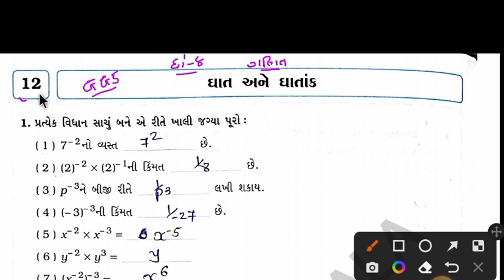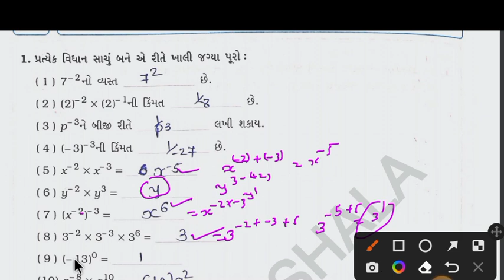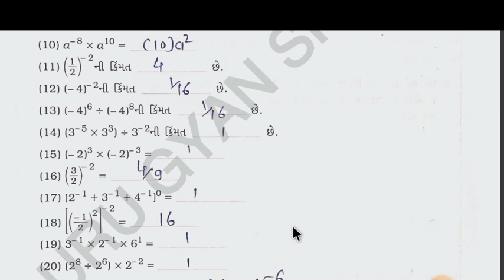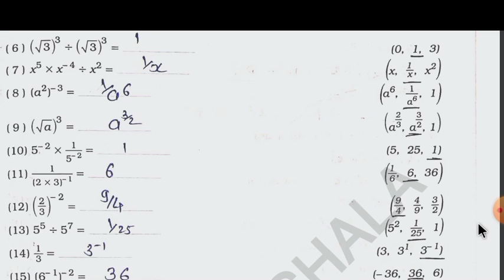std 8 maths ch 12 swadhyaypothi solution | dhoran 8 ganit ch 12 swadhyaypothi solution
TOPIC COVER

ગાલા સ્વાધ્યાયપોથી ગણિત ધોરણ 8
ધોરણ 8 ગાલા સ્વાધ્યાયપોથી
ધોરણ 8 વિષય ગણિત સ્વાધ્યાયપોથી પાઠ 12
ધોરણ 8 સ્વાધ્યાયપોથી ગણિત પાઠ 12
standard 8 maths swadhyay pothi chapter 12
std 8 maths chapter 12 swadhyay pothi
std 8 maths swadhyay pothi solution chapter 12